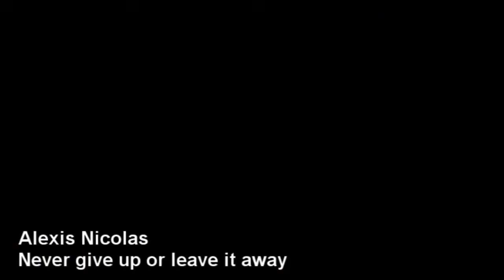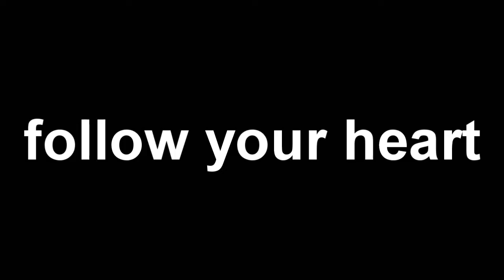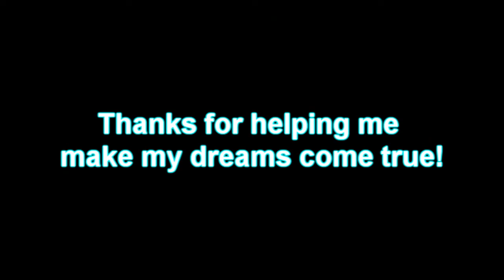Alexis Nicolas - Never give up or leave it away (Official Video)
''Never give up or leave it away''
Music and Lyrics: Alexis Nicolas

You think my friend it’s over, but listen to me trust your heart
You’ve got some more to give, too much for you is not enough
Just keep believing in your dreams, in every word you say
Only if you still struggle, you’ll finally get what you deserve

Never gonna lose that fight
Always for you I’ll be the prayer
Lightening your darkest nights
Never gonna skip that dream
Through your soul’s burning flame
Listen to the voice within…

You think my friend there’s nothing so strong to make you feel alive
Like colors of old paintings fade, all memories keep passing by
But only you own this power to make things change… to the other side
No river deep to swim, no mountain high for you to climb

Never is too late, Keep on trying, Too much is not enough, Never forget, Go on, You still can…

Dedicated to all those who still believe, that something can change...
Nothing has finished yet, my friends. Never give up. Never!!!

Αφιερωμένο σε όλους εκείνους που ακόμη πιστεύουν πως κάτι μπορεί να αλλάξει...
Τίποτα δεν τελείωσε ακόμα, φίλοι μου. Πότε μην τα παρατάτε. Ποτέ!!!

Посвящается всем тем, кто ещё верит, что что-то может измениться ...
Ничто не закончено, друзья мои. Никогда не сдавайтесь. Никогда!!!